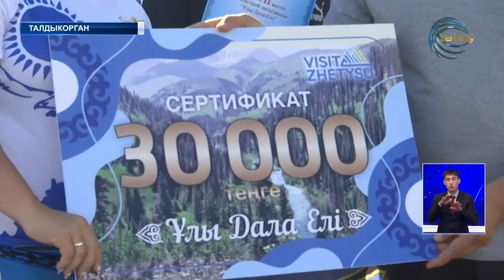Около сотни юных исследователей области Жетысу отправились в десятидневную экспедицию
Около сотни юных исследователей области Жетысу отправились в десятидневную экспедицию "Ұлы дала елі" по заповедным уголкам родного края, предпочтя любимым гаджетам увлекательную поездку. Лучшие отряды, проявившие особую сноровку и выносливость, были награждены специальными дипломами, а также денежными призами.